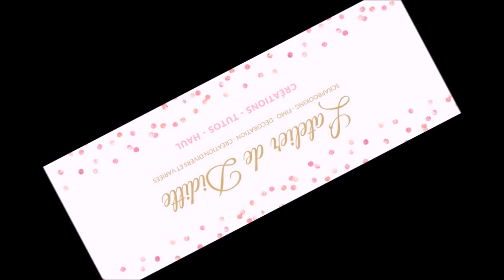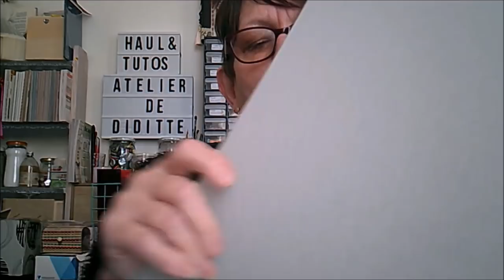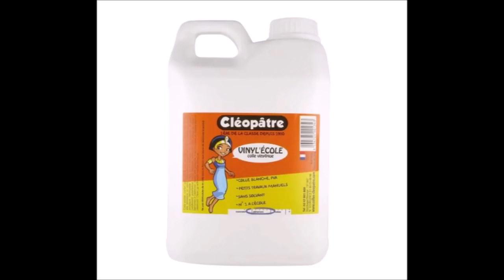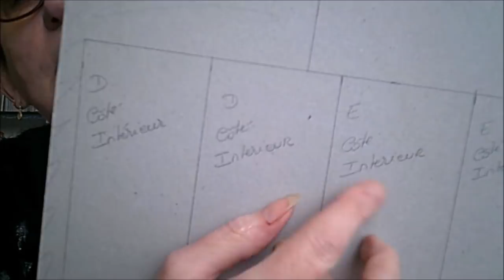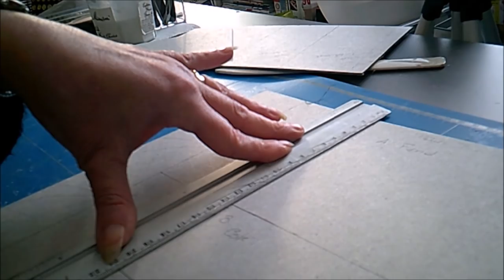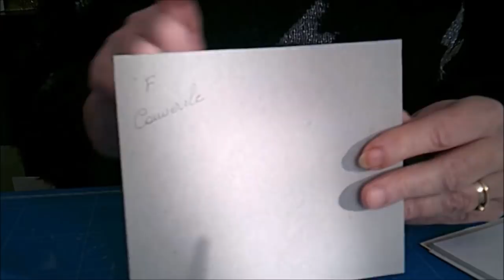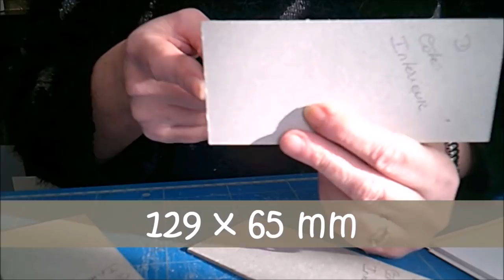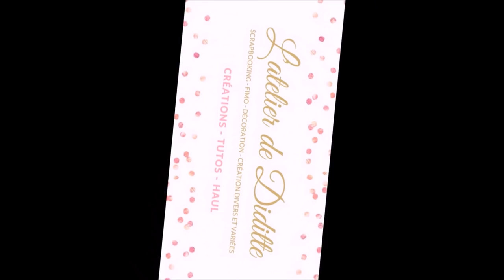Tuto Boite avec couvercle amovible Part 1